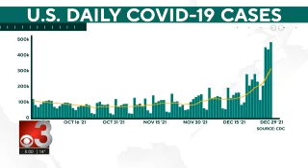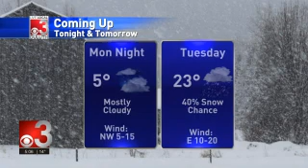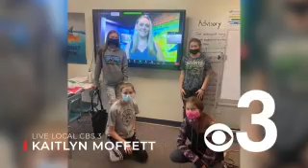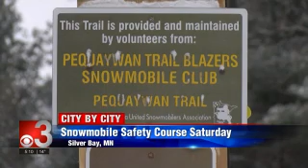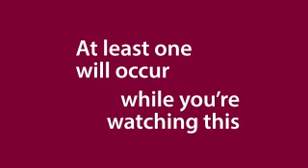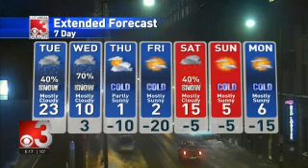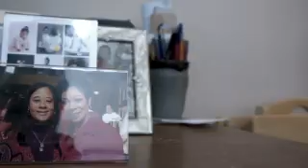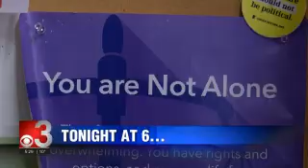CBS 3 Live at Five 2022 01 03